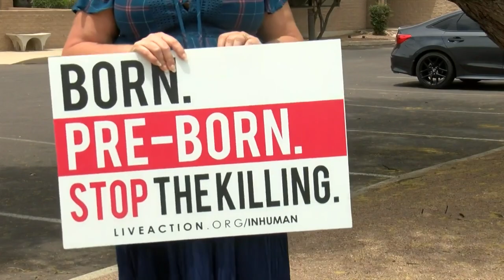Abortion rights in Arizona